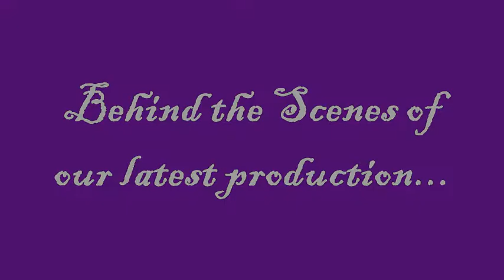SHAKESPEARE IN LOVE Designer Run Teaser Trailer - Palo Alto Players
PENINSULA PREMIERE!
Palo Alto Players' production of
at the Lucie Stern Theater in Palo Alto